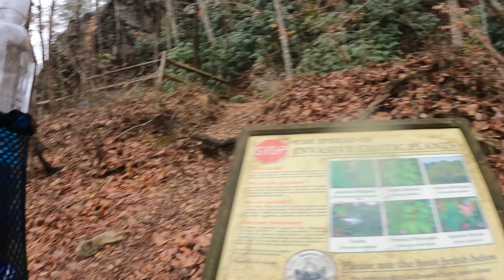Appalachian Trail 2021. Day 31. Rich Mountain Tower. Kentucky Krew!!!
Or search- andrewlivelife

Resupply- Email or Instagram